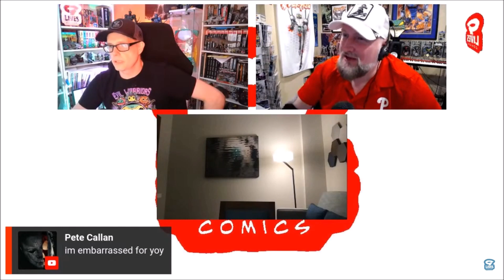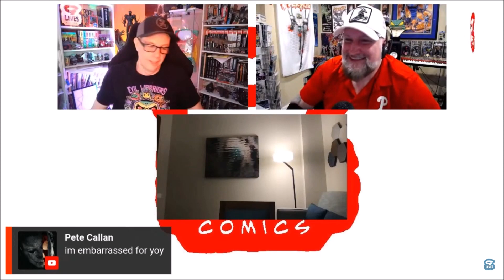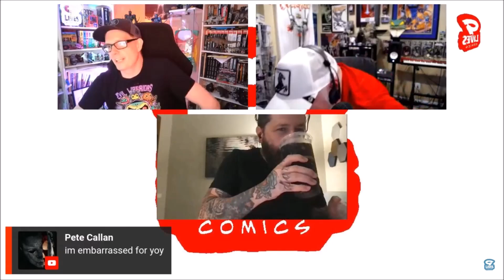Ethan Van Sciver at the Theme Park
Comcisgate's Human Sunbeam Ethan Van Sciver (GREEN LANTERN, CYBERFROG) tells Lil' Slugger Shane Davis (SUPERMAN, STARLIGHT CATS) about his embarrassing trip to the theme park.